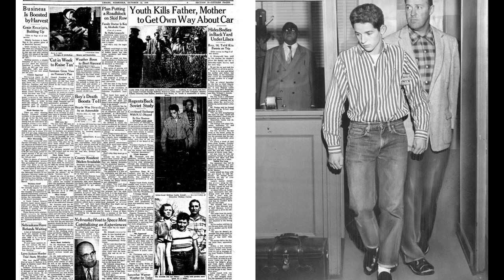394 // Hunting Fugitive William Leslie Arnold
In this episode, Crawlspace Media's Tim Pilleri and Lance Reenstierna speak with Geoff Britton about his hunt for missing fugitive William Leslie Arnold.

William Leslie Arnold murdered his parents in 1958, pled guilty and was sentenced in 1959, then escaped prison in 1967. Our guest Geoff Britton began searching for him and it led him down an incredible path of discovery while tracking this fugitive around the world.

Check out our Missing subscription service where we have a bonus show and ad-free episodes! Find us on Apple Podcasts or on Supporting Cast